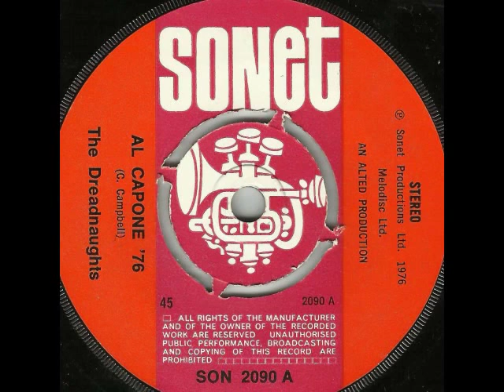The Dreadnaughts - Al Capone '76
Very early Ska Revival from 1976 (pre 2Tone) by Alexander Minto Hughes (aka Judge Dread). Instrumental cover version of the Ska classic 'Al Capone' by Prince Buster. Sonet Records, England (SON 2090).